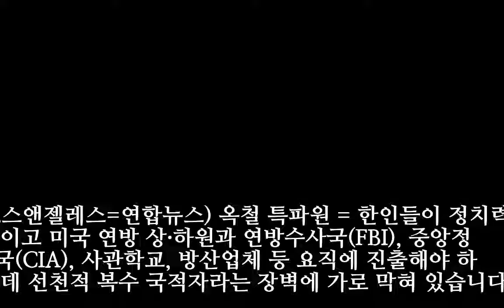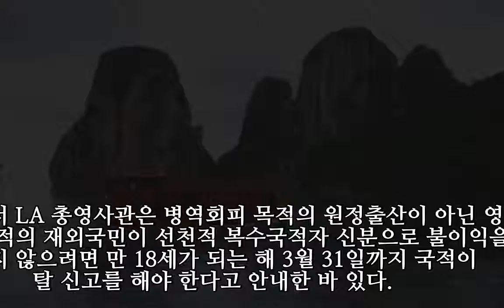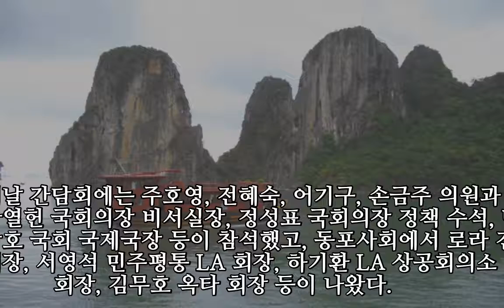LA 동포들 "선천적 복수국적 해결방안 마련해달라"